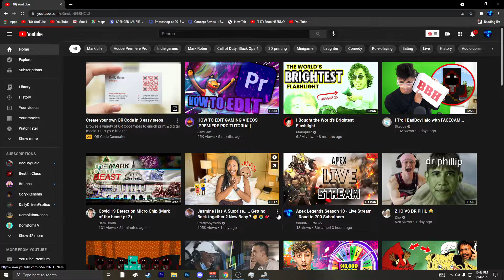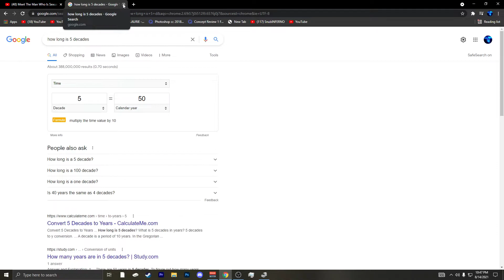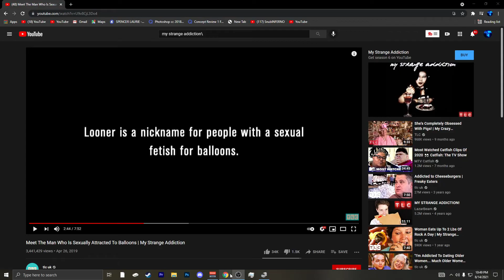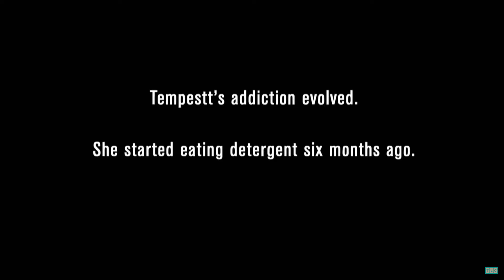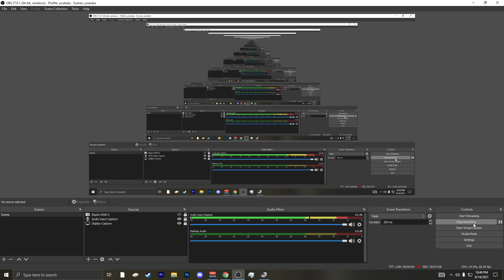2k Subscriber Special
Black Ops 3 Best Class Setups ►